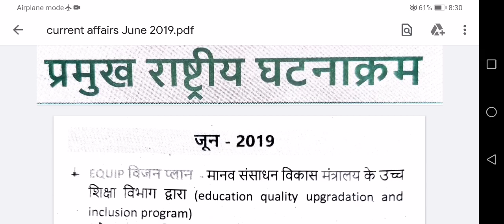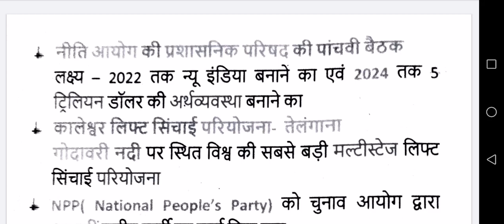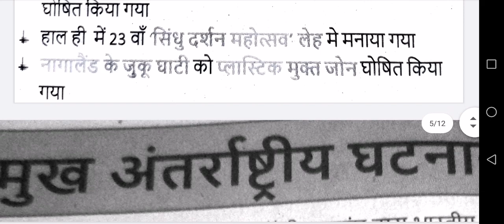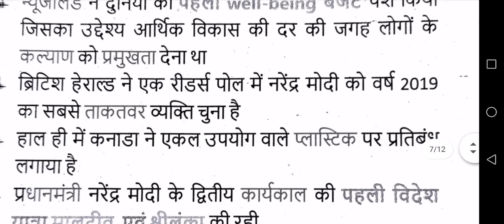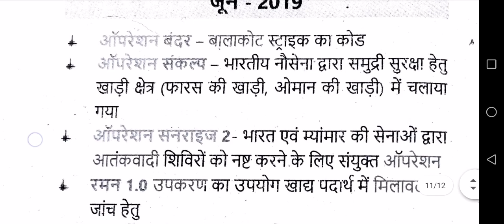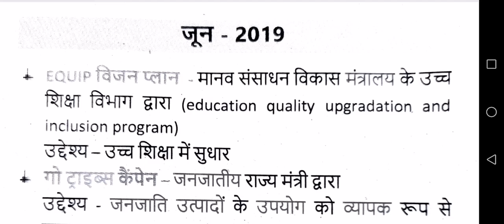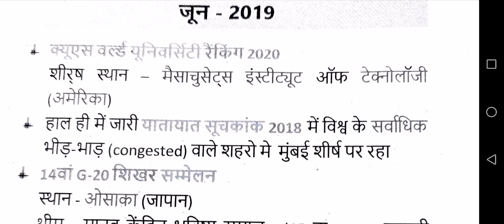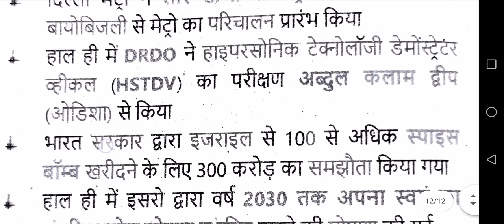जून 2019 समसामयिक घटनाक्रम By Abhi Chauhan Sir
UPSC, STATE PSC(BPSC), RO/ARO, UPSSSC, OTHER EXAMS